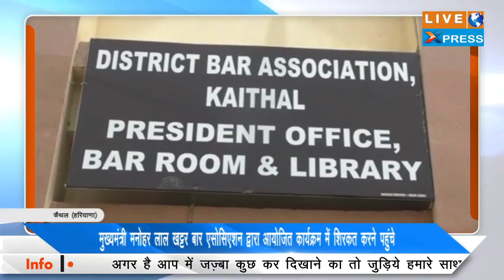Live XPress News Bulletin 28 may